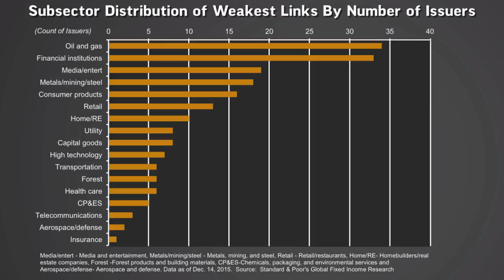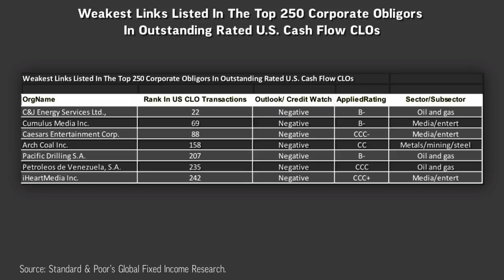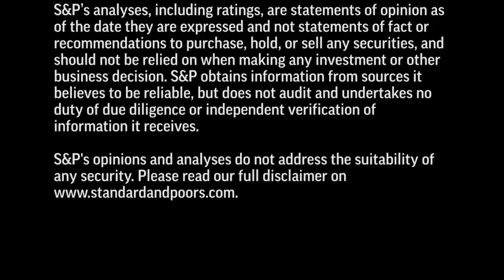Oil And Gas Companies Rev The Weakest Links Tally to A Five-Year High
Global weakest links climbed to a five-year high in December mainly due to struggling oil and gas companies, where spreads have widened considerably, increasing default risk. In this CreditMatters TV segment, Associate Director Gregg Moskowitz explains the key data points.